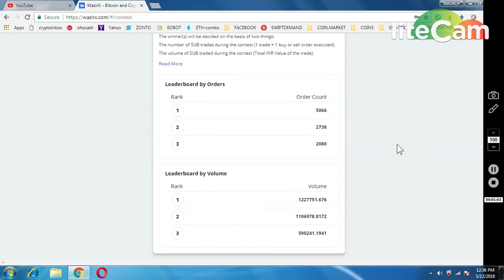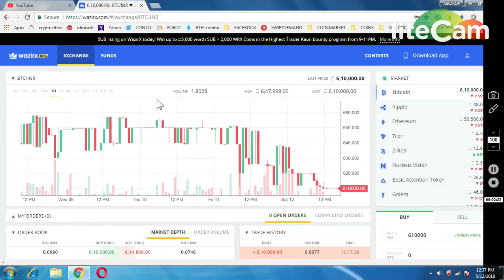WAZIRX EXCHANGE(200 COINS ON REGISTER)|| WRX LIVE SOON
1) BOOKMARK MY SITE FOR TOKEN UPDATE ABOUT EXCHANGE

     PQlI22dostomA
3) JOIN MY TELEGRAM CHANEL FOR TOKEN EXCHANGE :